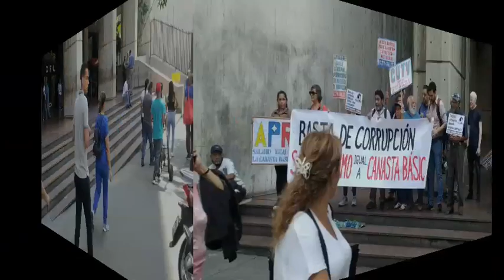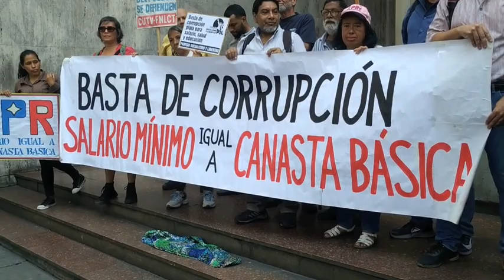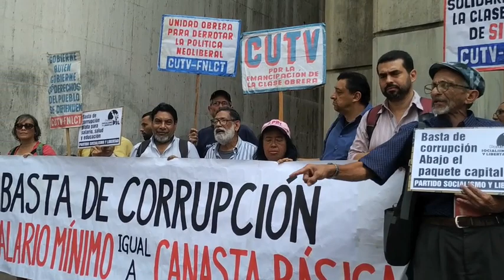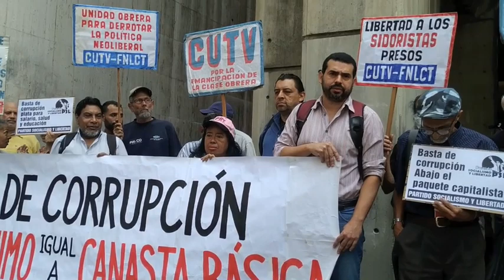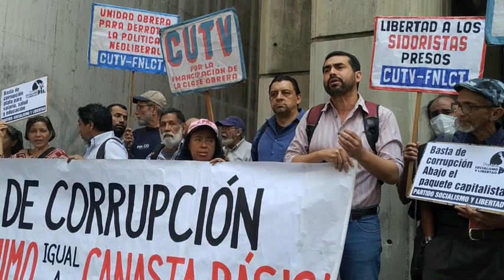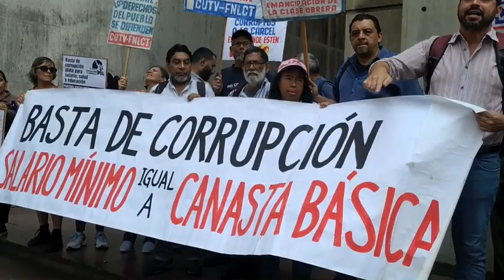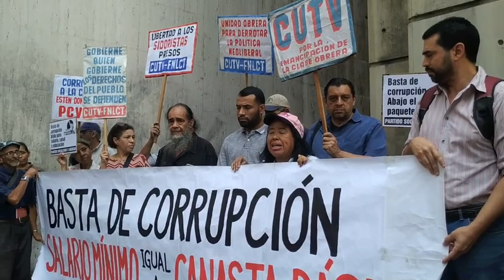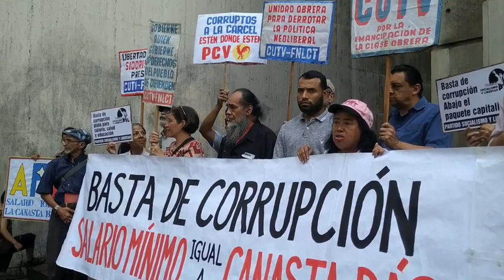Protesta frente a la Defensoría del Pueblo, en Caracas, aporrea tvi, agosto 2023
El viernes 25 se efectuó, en horas  de la mañana, se efectuó una protesta en todo el frente de la sede principal de la Defensoría del Pueblo, ubicada en la torre del Centro Financiero Latino, en la avenida Urdaneta de Caracas.

Representantes de distintas organizaciones que hacen vida en El Comité por la Defensa de los Derechos del Pueblo, hicieron uso de la palabra y establecieron sus puntos de protesta en esta expresión de descontento con algunos de las acciones del gobierno nacional.

En primer lugar, Roberto Carpio, de los Adultos Mayores, fue enfático en sus palabras y señalamientos: estamos aquí para seguir denunciando los atropellos, la violación de los derechos laborales, la violación a los derechos democráticos y políticos del pueblo de Venezuela.

Hoy venimos a la Defensoría del Pueblo no solamente a exigir no solamente un salario suficiente y digno, como dice La Constitución,  sino a exigir también que esta Defensoría se aboque, a resolver de una vez, el caso de los trabajadores presos, los trabajadores de SIDOR que fueron llevados a la Dirección de Inteligencia Militar, igualmente a los seis luchadores que le aplicaron una condena de 16 años, por exigir el cumplimiento de los contratos colectivos y a salario digno, también, el llamado es a nosotros, los adultos mayores y de la tercera edad, el decreto del siete de marzo de este año, que dice que tenemos derecho al pago de medio pasaje.

Por su parte, Gustavo Martínez de Marea Socialista y de la Liga Internacional Socialista, acotó: hemos venido a solidarizarnos con los jubilados y pensionados que recientemente acaban de realizar una huelga de hambre en Guayana y aunque sabemos, que dicha huelga fue levantada, pues, queremos decirle a los compañeros y a toda la clase trabajadora de Guayana que estamos atentos a como continua eso, si se le ha hecho seguimiento desde el punto de vista de la condición de salud de los compañeros, sabemos que hay una mesa que quedó abierta.

Vamos a estar atentos desde acá.

Todas las demandas y exigencias que habían levantado los compañeros son legítimas, son parte del conjunto de demandas y reclamos que están anidadas en el seno de la clase trabajadora.

Y debemos decir a los compañeros y compañeras que estaban en huelga de hambre, que tienen que ver hacia acá, hacia este tipo de solidaridad.

Porque así como tuvieron esa valentía y que refleja el artazgo que tienen los compañeros, hay que pensar en mayor articulación, hay que pensar en la posibilidad de organizarnos, hay que pensar en la posibilidad de movilizarnos porque precisamente eso es lo que o quiere el gobierno.

Que nosotros nos encontremos, que nos movilicemos.

Tenemos que denunciar lo que acaba de pasar con el compañero Samuel Bravo y la compañera Zaida Mujica, de La Pastora, que acaban de ser visitados por una comisión del CICPS, sin ninguna autorización, violando su espacio domiciliario, entraron, le revisaron, buscando intimidarlos porque sabemos que los compañeros son parte de la lucha.

William Prieto, de Lucha de Clases: es cierto que este gobierno, desde hace rato, no discute salario con los trabajadores, no discute salario con el pueblo,  al contrario, los salarios cada día son más pírricos, más de esclavitud, más  de pobre, cuando ellos se escudan bajo la excusa del bloqueo económico.

Claro que hay un bloqueo económico, pero el bloqueo económico está siendo pagado por la clase trabajadora.

Porque, mientras que la clase trabajadora sufre para llegar a su trabajo, para comer, para todo, ellos andan en camionetas de último modelo, ellos, que criticaron a la IV República, por los lujos que se daba, la IV República, vuelven a copiar la misma política de la IV República e incluso, copian la manera de corrupción en la cual cayó la IV República en sus últimos años.

Este gobierno, no es un gobierno socialista, este es un gobierno capitalista, neoliberal, que pone, hambreador del pueblo, que pone debajo de los hombros de la clase trabajadora y del pueblo de a pié, la crisis.

Por eso, mi llamado es al pueblo a que vayan a la unidad y no crean en falsas esperanzas de la derecha que es la primera cómplice de este gobierno antipopular.

Cerró este video de participaciones, una compañera del PRT: estamos aquí en solidaridad con los compañeros que levantaron su huelga de hambre y con todos los trabajadores de Venezuela, que hoy, ven sus derechos cercenados por la política hambreadora de este gobierno.

No puede ser que los trabajadores tengamos un salario destruido y no tengamos ni siguiera, acceso a las medicinas, ni a lo más básico que tienen los seres humanos para vivir, como es el derecho a la alimentación, el derecho al traslado, el derecho a la recreación.

Le decimos al gobierno: que la crisis no la paguen los trabajadores, que la crisis la pague la burguesía, que fue la que la generó.